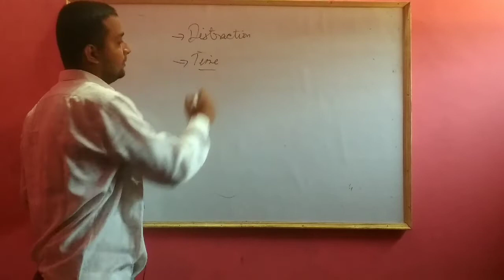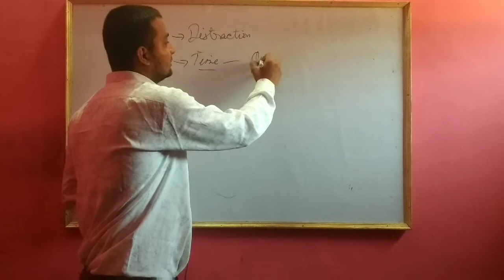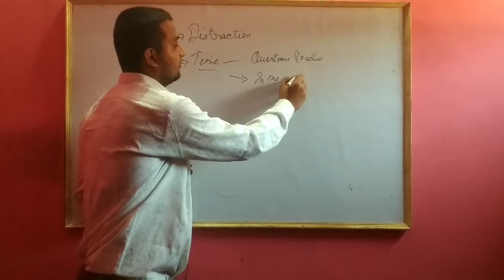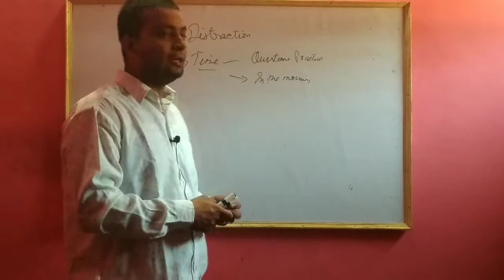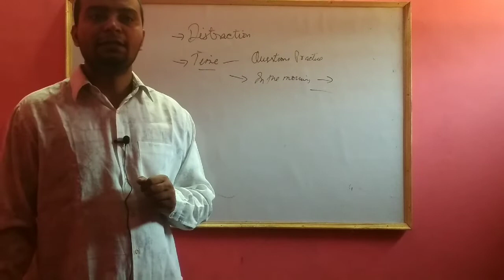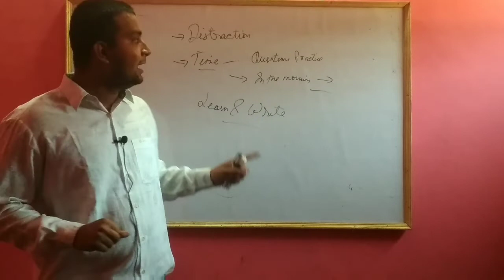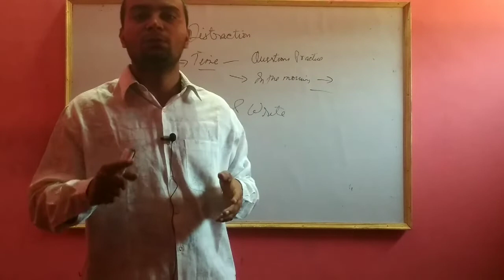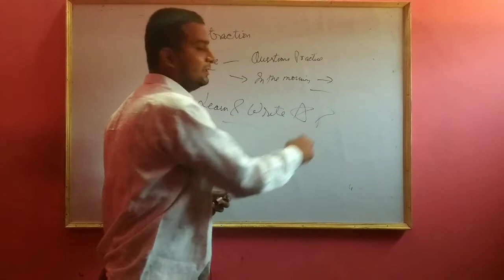Why do I forgot in exam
This covers aims to motivate students so that they can find their inner strength. After watching this video they will remove all negative thoughts. They will not forgot in exam. If they follow

Watch our video series on Reflection of light

Username: sahe_elsayyed